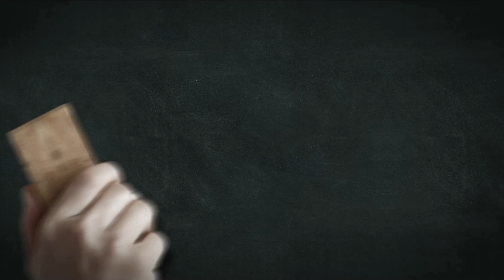MOHAMMED ROSHAN P K || REAL NEET STORY 2021 || 3 year Student of Universal Kottakkal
Helpline Number : 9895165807, 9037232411, 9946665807
Office Number: 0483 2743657, 2747650